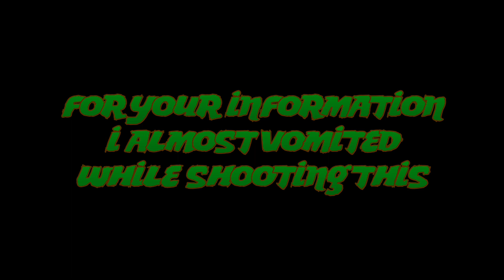Icky Japanese Fish Market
The market's name is the Tsukiji Fish Market.  It is obviously in Japan.  In the end I mentioned I almosted vomited while shooting this film, well, what I show in the film didn't get me ill.  During the shoot, when I was walking past all of the different places that were selling, they looked really gross and the smell was horrific.  So enjoy my somewhat scary short film.  Thanks.